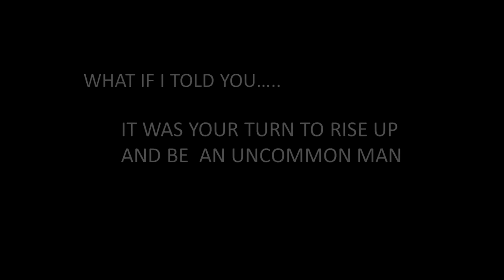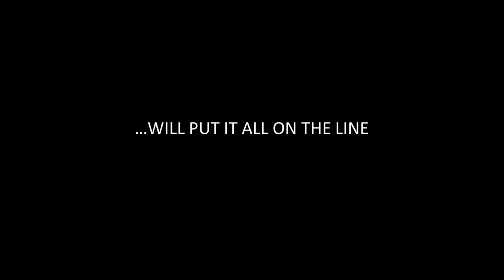YEAR OF THE HORNET